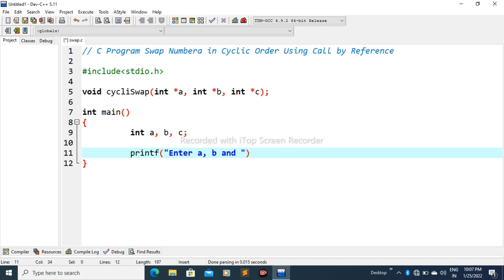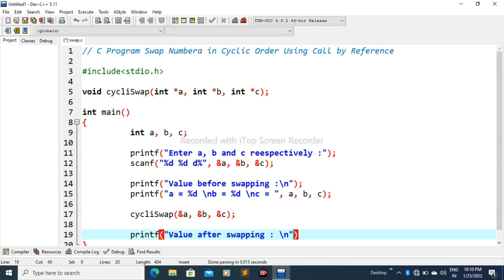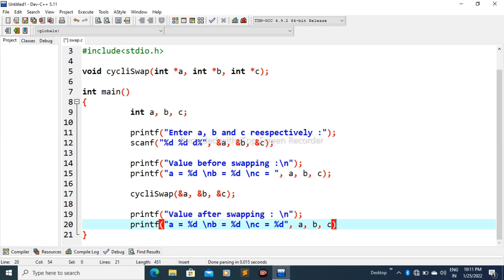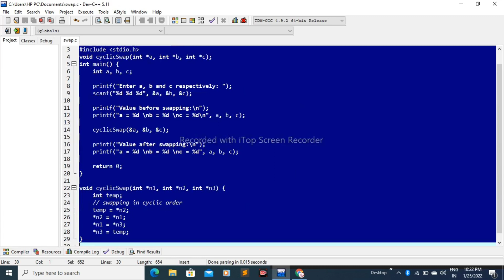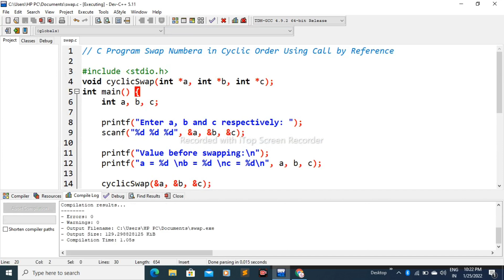C Program Swap Numbers in Cyclic Order Using Call by Reference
In this example, the three numbers entered by the user are swapped in cyclic order using call by reference.